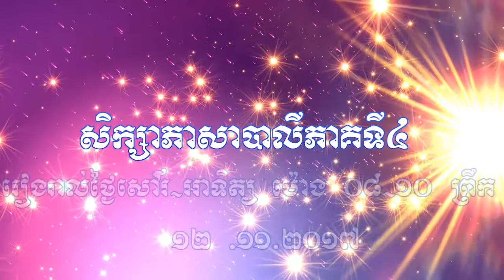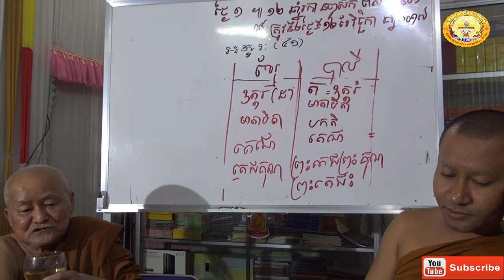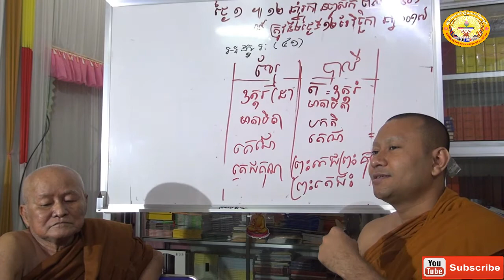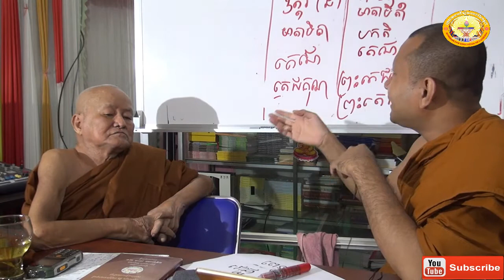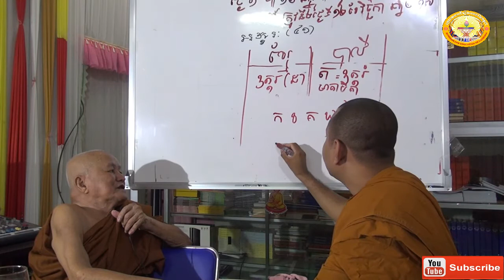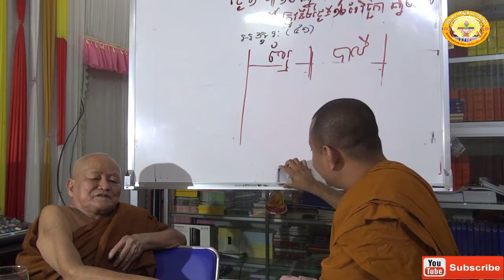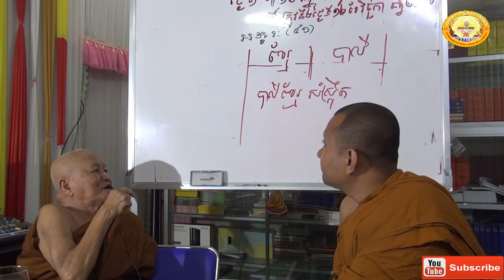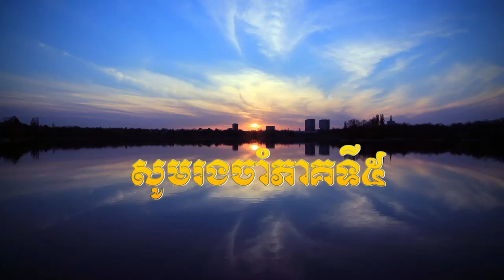សិក្សាភាសាបាលី/ Learn Pali Language Part 4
+សូមចុច Subscribes ដើម្បីទទួលបានវីឌីអូថ្មីៗ របស់ ពអក ដែលUpload  ចេញពីខ្ញុំជារៀងរាល់ថ្ងៃតែម្ដង សូមអរគុណអ្នកទាំងអស់គ្នាដែលបានមើលវីឌីអូរបស់ខ្ញុំ